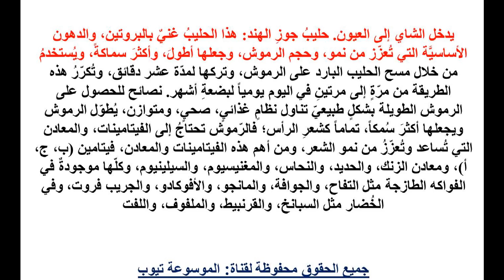تطويل الرموش تعرفى الان على وصفة سهلة لتطويل الرموش - تطويل الرموش معلومات عن تطويل الرموش بشكل صحى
تطويل الرموش تعرفى الان على وصفة سهلة لتطويل الرموش - تطويل الرموش معلومات عن تطويل الرموش بشكل صحى تعرفى اكثر الان من خلال الفيديو واحصلى على الوصفة واستمتعى برموش طويلة ورائعة تعرفى الان